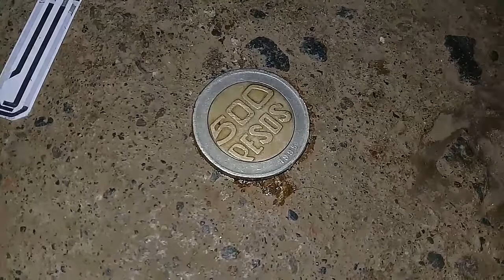Broma a pingui yuyis vlogs